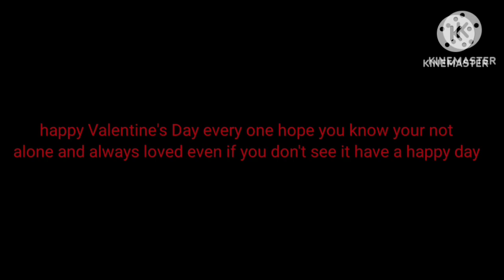Love silly meme (read description) happy Valentine's Day!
This inspired me to do this I have no idea what we're this movie sound track is from but this is very good and on Valentine's Day but also have a great day
People!